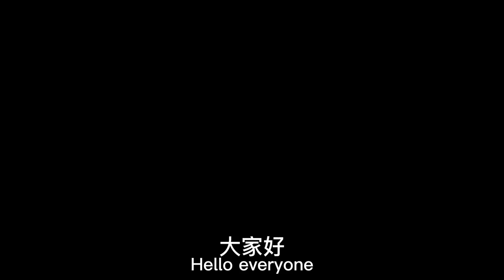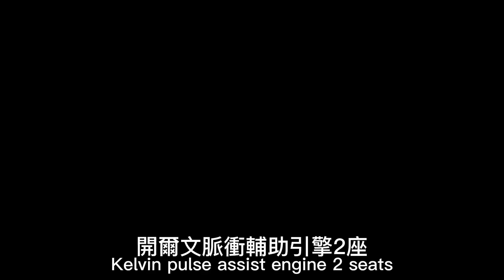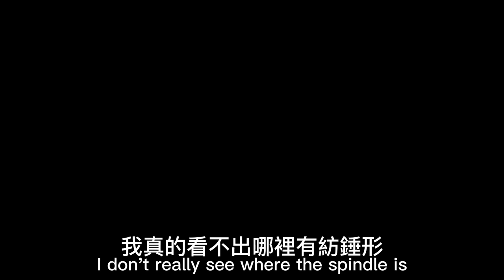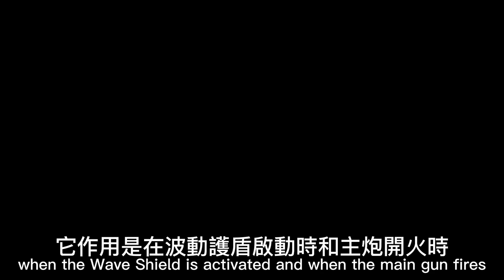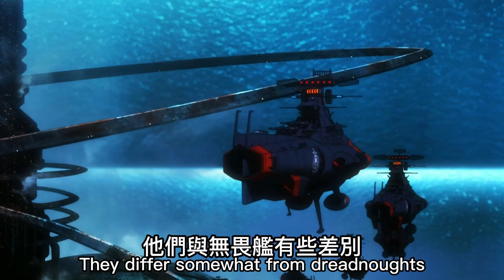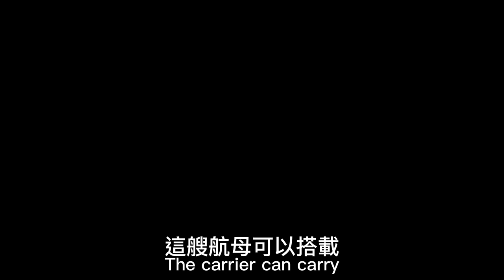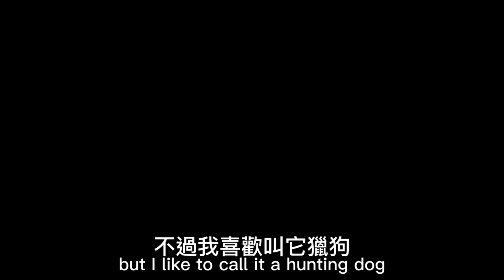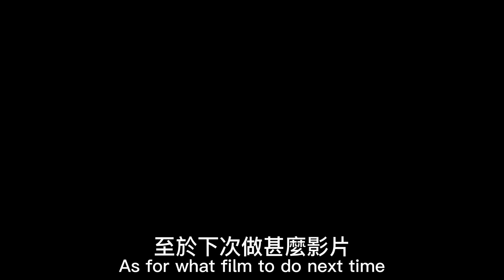宇宙戰艦大和號之無畏艦介紹: Space battleship Yamato's Dreadnought class introduction